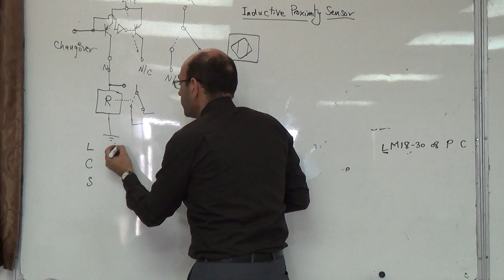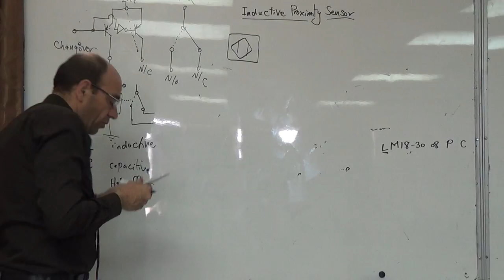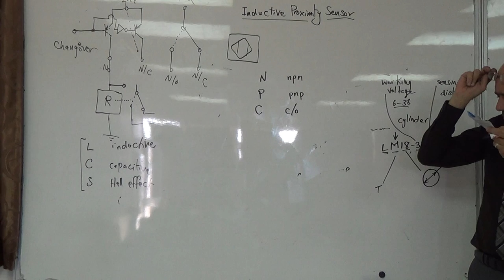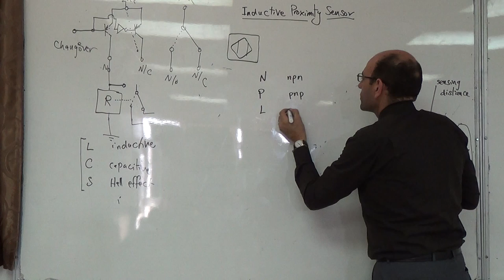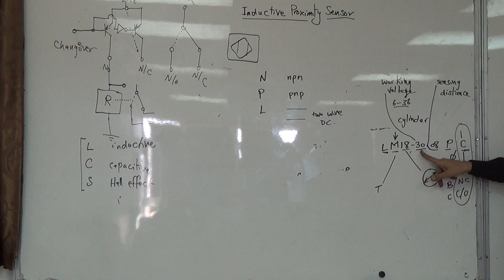Transducer technologies, Inductive: Inductive proximity sensors (c), 28/10/2014